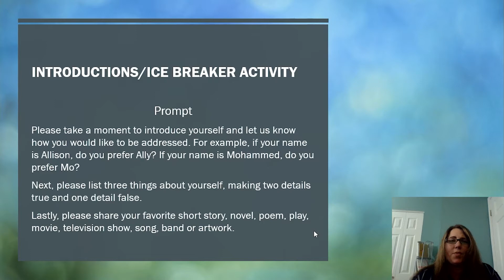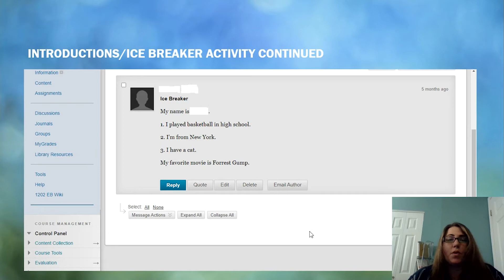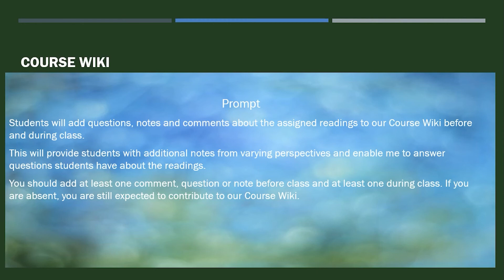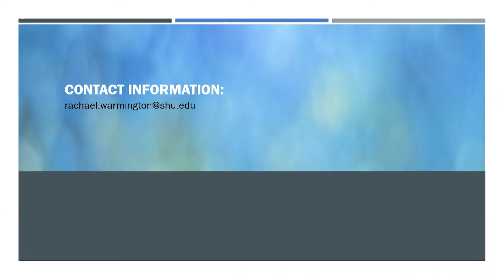CREATING COMMUNITY IN THE ONLINE CLASSROOM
Rachael Warmington, English